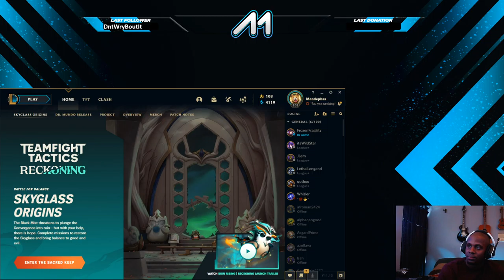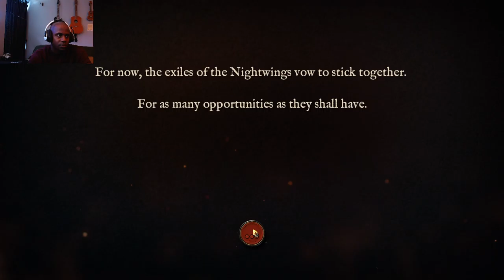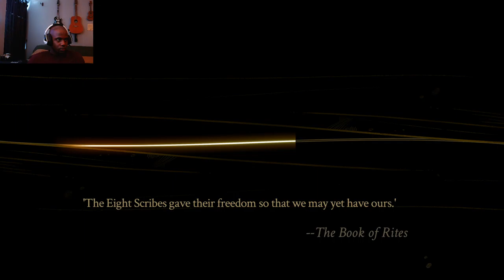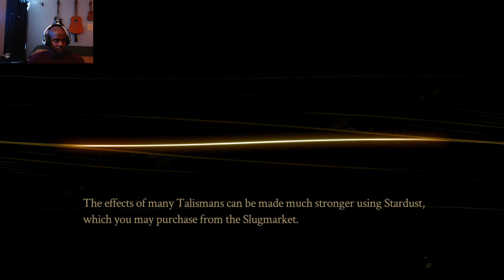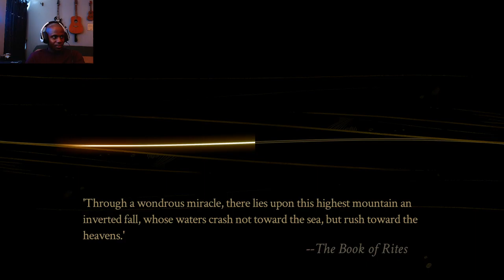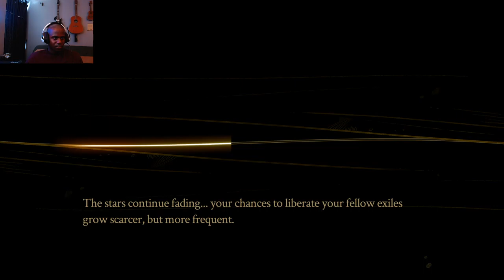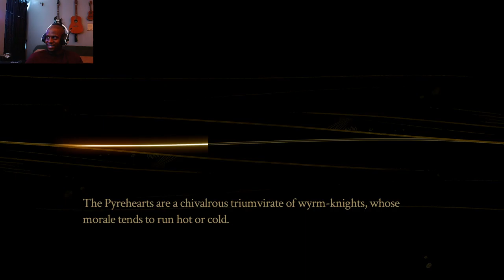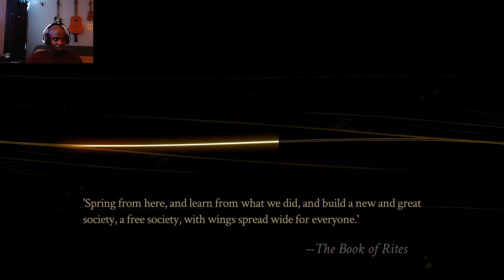More visual novel RPG basketball today! come chill!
Hey, you can call me Mendephas. I'm just a guy with a lot of different hobbies. I plan on going many different things on this channel outside of just playing games like playing instruments, beatmaking, solving puzzles and learning new things. This is gonna be a place to just chill so if you enjoy the stream give it a follow if you like!